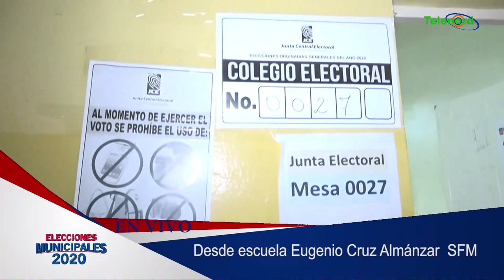Inicia con normalidad el proceso electoral en el Liceo Eugenio Cruz Almanzar SFM